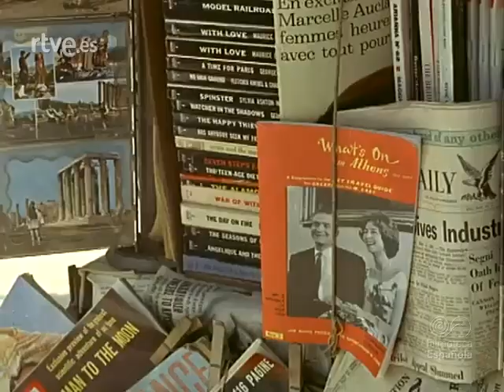Wedding of King Juan Carlos of Spain and Princess Sophia of Greece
King Juan Carlos of Spain, whose title at the time was The Prince of Asturias, married Princess Sophia of Greece on May 14, 1962 in a Roman Catholic ceremony at the Cathedral of St. Denis in Athens, Greece and then in a Greek Orthodox ceremony at the Metropolitan Orthodox Cathedral of the Virgin Mary also in Athens